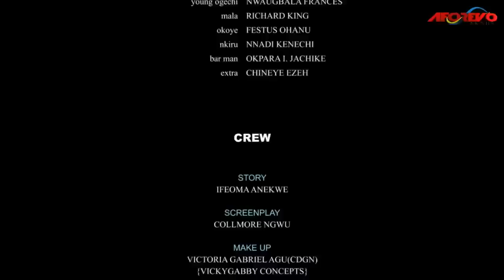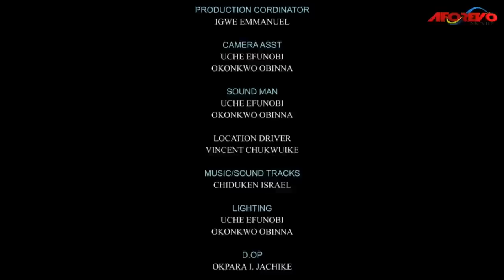How D Poor Orphan Who Was Banished 20YRS AGO Returned As A Rich Prince 2 Take Over D Throne/Nigerian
In this Nigerian movie, Starring: Ken Erics, Sam Obiago, Ani Amatesoro, Bella Ebinum and other Nollywood actors.